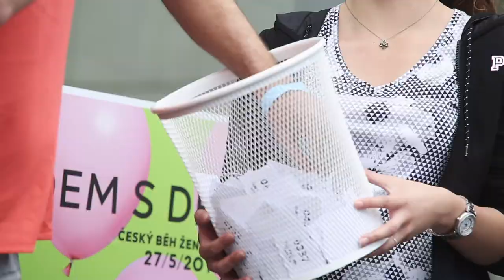Český běh žen 2017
Pátý ročník běhu jen pro ženy